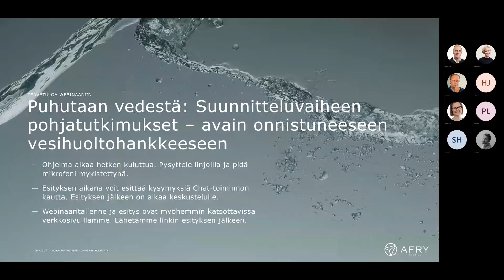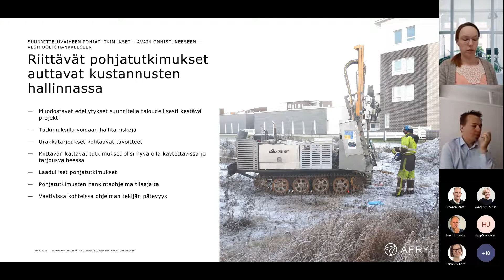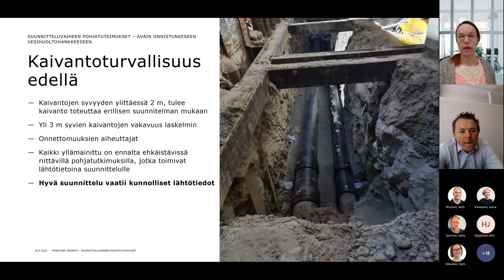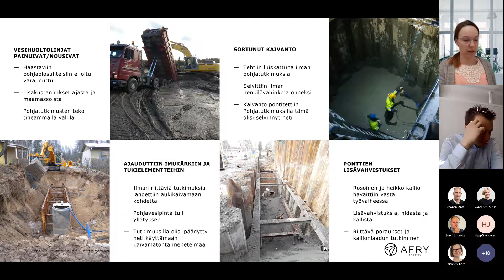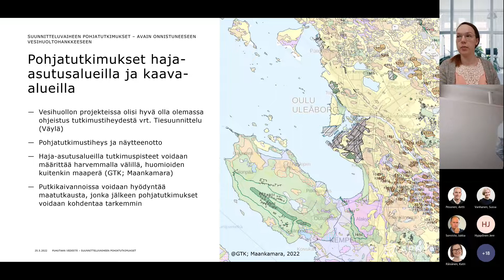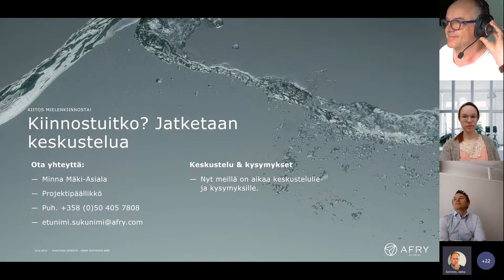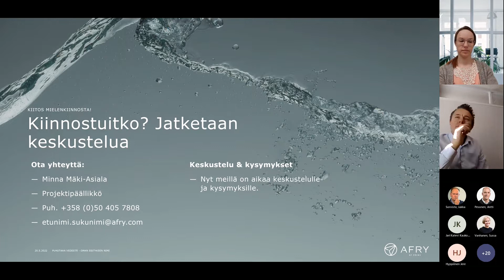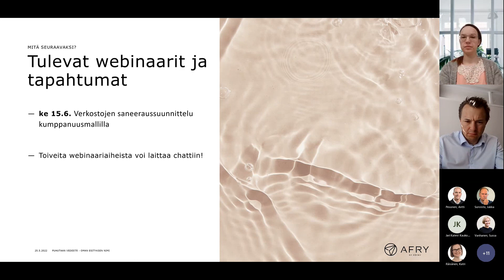Puhutaan vedestä: Suunnitteluvaiheen pohjatutkimukset – avain onnistuneeseen vesihuoltohankkeeseen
Tässä AFRYn Puhutaan vedestä -webinaarissa projektipäällikkö Minna Mäki-Asiala kertoo suunnitteluvaiheen pohjatutkimuksista ja kuinka ne ovat avain onnistuneeseen vesihuoltohankkeeseen.

Puhutaan vedestä on AFRYn webinaarisarja, jonka tietoiskuissa käsitellään ajankohtaisia vesihuollon aiheita ja vaihdetaan ajatuksia alan toimijoiden kesken.

The "Let's Talk About Water" webinar by AFRY will feature project manager Minna Mäki-Asiala discussing preliminary ground investigations during the planning phase and how they are the key to a successful water management project.